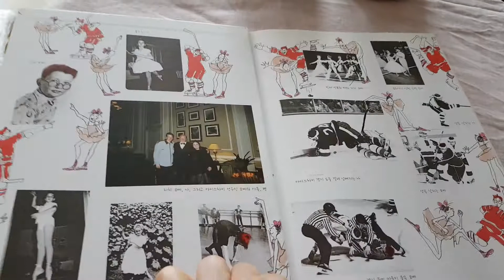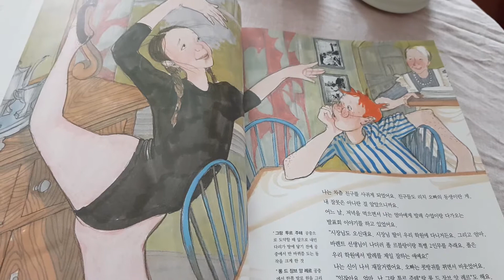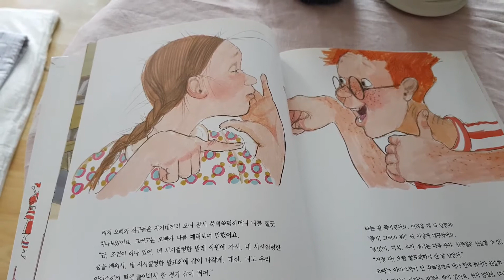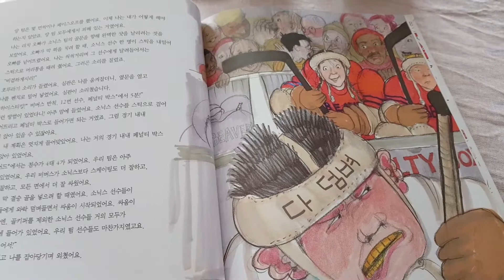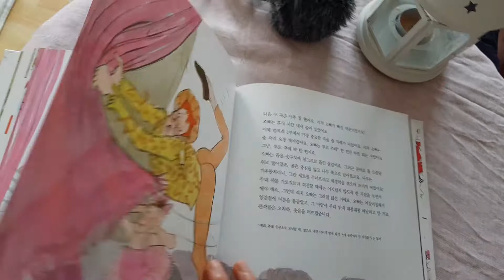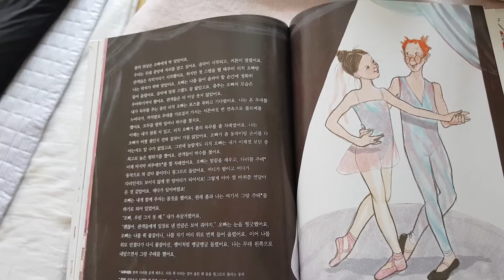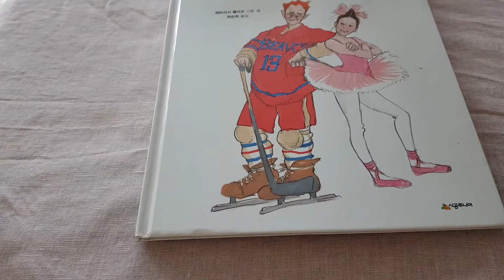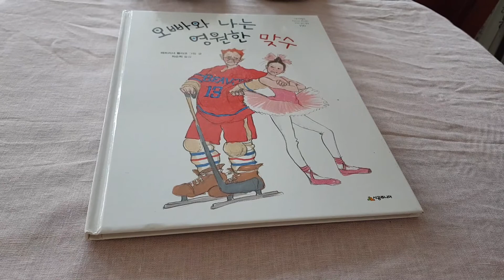오빠와 나는 영원한 맞수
패트리샤 폴라코 글/그림
최순희 옮김
시공주니어